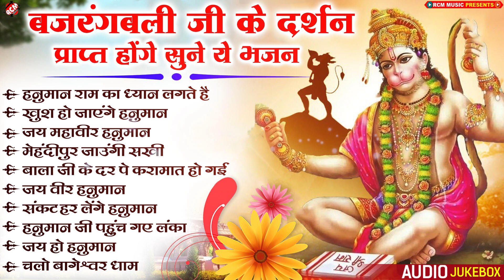बजरंगबली के दर्शन प्राप्त होंगे सुने ये भजन | Top 10 Superhit Hanuman Bhajan | Popular Bhajan 2024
► Song: Top 10 Superhit Hanuman Bhajan 2024
► Singer: Sakshi Chaudhary, Mohan Mitwa, Pramod Ajmeriya
► Lyrics: Sanjay Sanehi, Pramod Ajmeriya, Anil Sharma
► Producer:  Rakesh Kumar
► Label: RCM Music